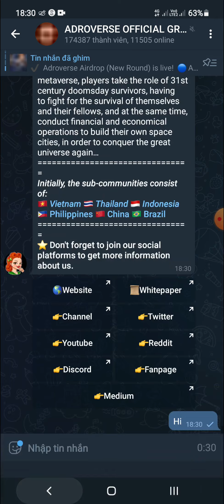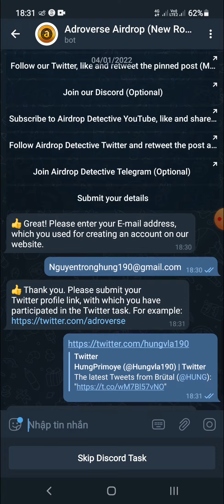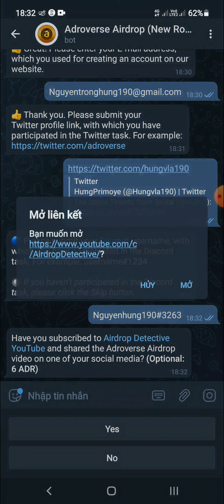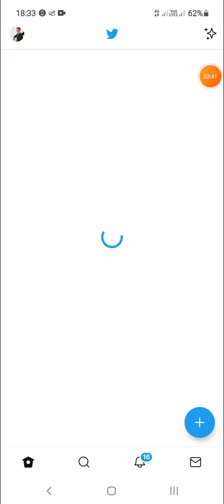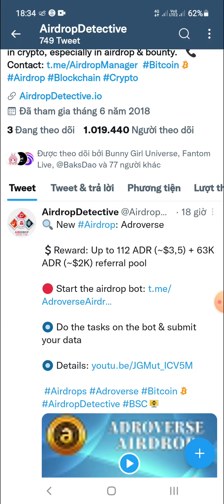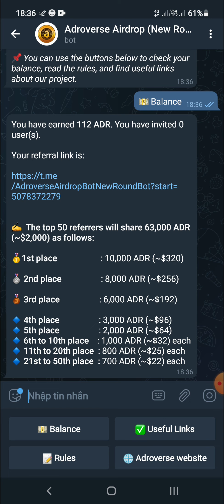Hướng Dẫn Nhận 112 Token ADR Mạng BSC New Round (for 3000 participants)